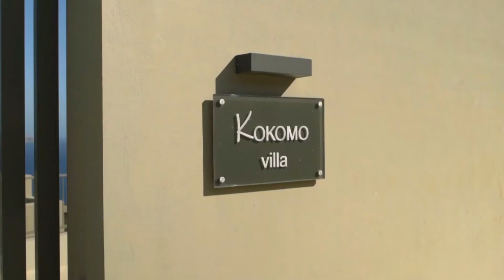Villa Kokomo in Chania: Luxury Villas in Crete by Snami Travel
DESCRIPTION
Perched high up but just 800 meters from the Cretan coast, it is located in a beautiful area, full of sleepy traditional Greek villages, and just a few minutes away from lovely sandy beaches and hidden coves.  With breathtaking sunset views over the bay of Chania, Κοkomo is a brand new stunning villa and provides the ultimate retreat for relaxation and luxury.

The villa comfortably sleeps up to 6 people and features 3 double bedrooms, a large heated infinity swimming pool and a fantastic outdoor dining and BBQ area. Combined with multiple balconies and terraces which were designed to be both private and also showcase the fantastic views, the villa also boasts a spacious open-plan kitchen, dining, and lounge area inside the villa. Superbly designed and furnished, this villa offers families and groups a 5-star experience and is the perfect base when visiting the wonderful area of Western Crete.

Visit some of the most beautiful beaches in the world or simply relax at the villa and enjoy its amazing views over the sea and mountains. Villa Kokomo is only a 45-minute drive from the international airport of Chania and the historic Venetian city of Chania, known as ‘little Venice’.

INTERIOR
Set on two floors, the villa has been designed to take advantage of the magnificent scenery and the thoughtful layout offers superb views from the bedrooms and living areas. The upper floor and main entrance area to the house feature 2 double bedrooms with large balconies. The lower floor features a further double bedroom, a spacious open plan living area, and access to the swimming pool and outdoor dining and terraces

All bedrooms have fitted wardrobes and are comfortably furnished with luxury beds, bedside cabinets and bedside lighting. Hairdryers are provided in all bedrooms.

Upper floor
Bedroom 1
A master bedroom with a king-size bed, en suite shower room, has access to both shared and private balconies through large sliding terrace windows.
Bedroom 2
A bedroom with a king-size bed that can easily be converted to 2 single beds and a private balcony.

Lower floor
A staircase leads down to the main living area and swimming pool level.
The spacious interior features a further double bedroom, open plan kitchen/living area, and a guest toilet.
The living area overlooks the pool and views across the bay and features spacious seating areas, a television with satellite channels, and a large dining table.

EXTERIOR
The ground floor accesses the pool, terrace areas, and outdoor dining areas. The private and heated swimming pool has a stunning infinity feature where the water cascades over the end of the pool.
If required, the villa is also equipped with electric pool heating, full under-floor central heating, and patio heaters at the outside dining area.

The very large beautiful outdoor living space includes luxury sunbeds and designer lounge chairs available for the use of guests. A full outdoor dining area and the kitchen are situated next to the pool. It has a charcoal BBQ; a large dining table has a covered pergola for shade and a heater if required.
The villa has a private entrance with remote controlled electric gate, and parking for several cars, including 2 shaded pergola areas.